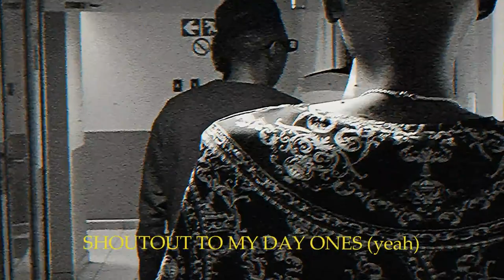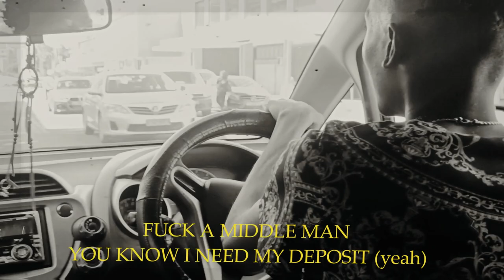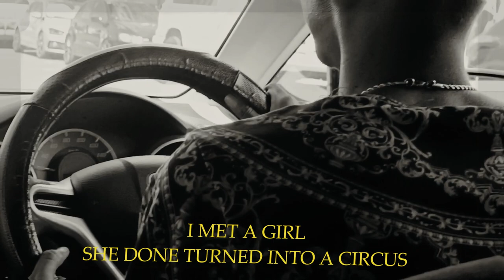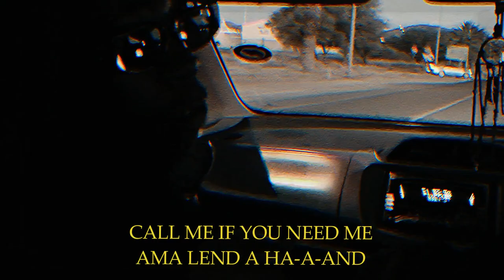Lücid Meno - Same Ones (Lyric/Visualizer Video)222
Video credits
Directed by AKUMAJI

EDITOR
El Kun